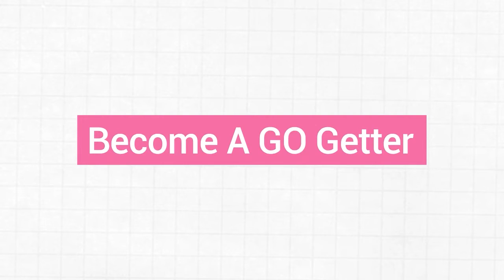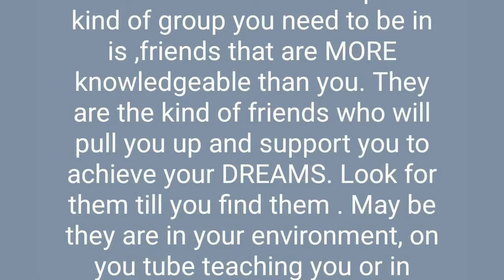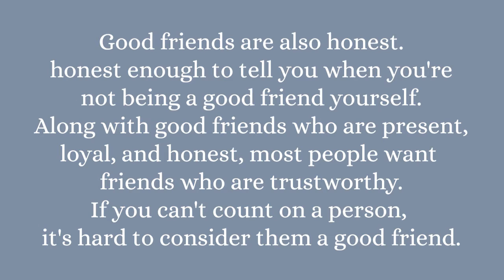Are You the Best Among Your Friends? WRONG Choice This is Why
Are you the best among Your FRIENDS? WRONG CHOICE. In this video i shared how the successful CHOOSE FRIENDS WISELY which in returns lead them to achieve their DREAMS. I talked about ways you can chose friends and mentors to be able to achieve your GOALS this year Show me YOUR FRIENDS and i will show you how your future will end. The people YOU CHOSE to be YOUR MENTORS will determine how far you go in LIFE. If YOU want to ACHIEVE YOUR DREAMS in life you will need to chose the RIGHT FRIEND the way the SUCCESSFUL CHOOSE. IF you are BETTER THAN YOUR FRIENDS at work, college and office at the moment and they depend on you for IDEAS  it might be difficult to go far due to their dependence on your ideas.  please watch this video to know what to do to do before you chose FRIENDS.